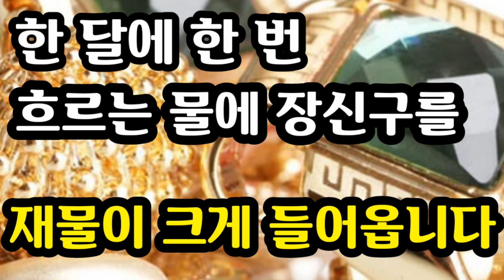"한 달에 한 번 흐르는 물에 장신구를~그후에 놀랍게 상승한 재물운" 물의 시간에 특히 하시면 좋아요 [돈 복 터지는 생활풍수]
이런 풍수방법의 효과를 크게 보기 위해 시간은 해시와 자시가 좋아요(밤11시부터 새벽 1시 사이)
채널공지...
1. 운세 영상물의 제작시 이전보다 더 쉽고 자세하게 설명을 할 예정입니다.
2.영상물의 업로드는 이전보다 더 자주 그리고 이전보다 더 많은 양을 제공해 드릴 예정입니다